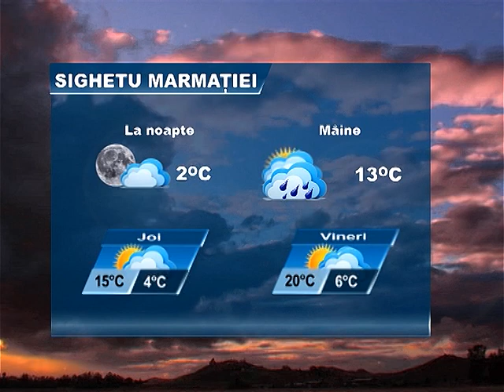METEO 13 APRILIE